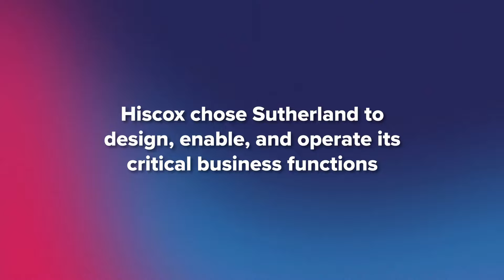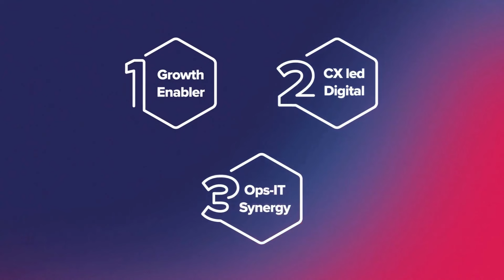Hiscox USA CEO on Why Sutherland Is the Perfect Digital Transformation Partner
Hiscox was the first to launch a digital insurance presence for small business owners in the U.S. They had a head start, but as the market evolved, competitors were starting to catch up.

Keen to stay on top of the leaderboard, Hiscox chose Sutherland for an ambitious transformation, promoting new growth, redefining the customer experience, and driving end-to-end efficiencies.

Watch the video to hear from Hiscox CEO Kevin Kerridge on what made Sutherland the best partner for their journey.